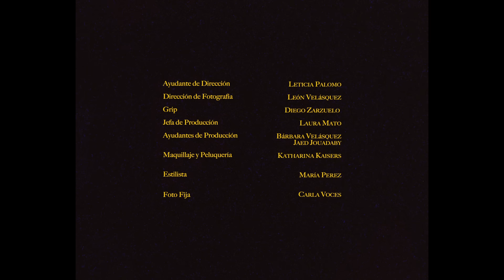Manel Navarro & Funambulista - Mi Mejor Despedida ft. Funambulista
2019 Música Global Discogràfica S.L

Agradecimientos a showrooms: La Trastienda, Agencia Inclover, Teresa Tarragó. Agradecimientos a marcas: Pitillos, Abanderado, Caster, Exibit,  Humanity, Wragler, Bershka